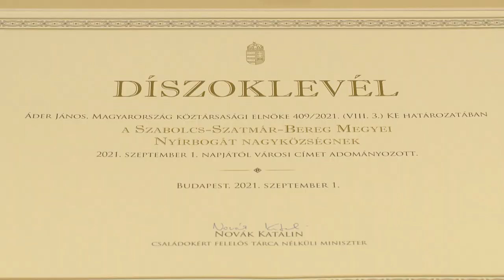Új város a megyében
Új várossal gazdagodott Szabolcs-Szatmár-Bereg megye.
Áder János köztársasági elnök döntése nyomán Nyírbogát városi rangot kapott.

A városi rangot jelképező kulcsot és díszoklevelet pénteken délután adta át Novák Katalin családügyi miniszter a település polgármesterének.
A tárcavezető az ünnepi eseményen arról beszélt, Nyírbogáton az utóbbi évtizedekben igent mondtak a fejlődésre, amit jól példáz az is, hogy az ott élő fiatalok szívesen alapítanak családot.